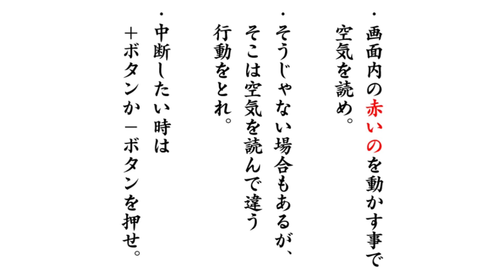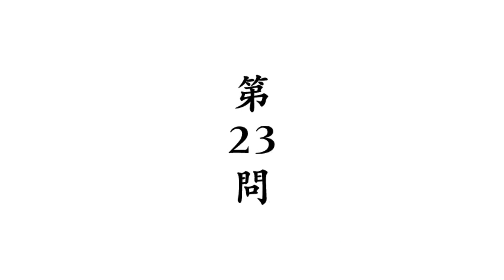みんなはこういう時どうすればいいかわかる？【空気読み。3】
空気を読め